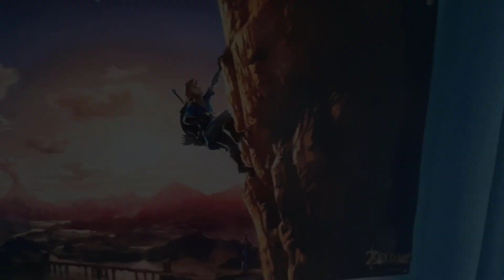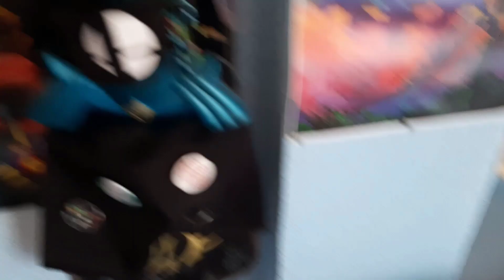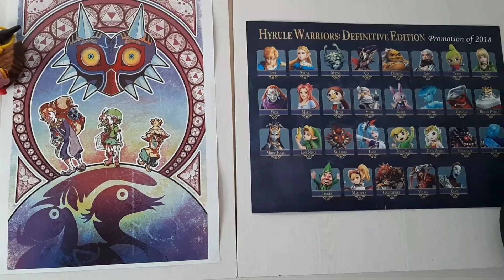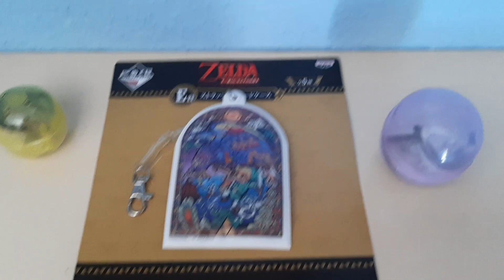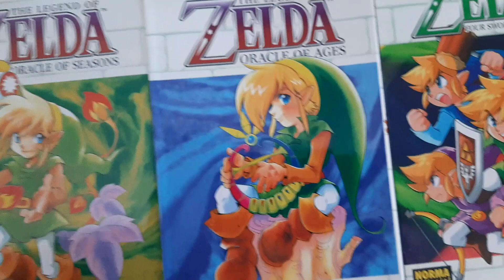¡Mi colección Zeldera! (Mayo 2019) Parte 3: Merchan y libros.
Hace tiempo que tenía ganas de volver a hacer esto... ¡Y aquí está, un vistazo a mi colección de The Legend of Zelda! Está dividida en 3 partes: Juegos, figuras, y merchan y libros. ¡Esta es la tercera y última parte, no os perdáis las demás!